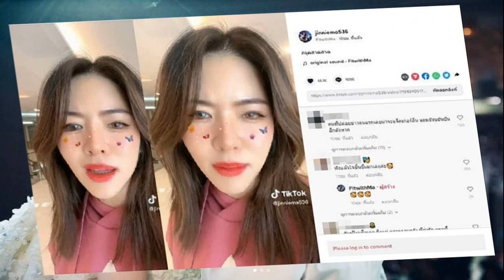จะสื่อสารว่าอย่างไรกันแน่ หวานเจี๊ยบ ผู้จัดการส่วนตัว ชมพู่ อารยา โพสต์คลิปคำสอนปมความรักชวนคิด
ประเด็นร้อนที่สุดนาทีนี้ของวงการกับกระแสข่าวเม้าธ์สามีนางเอกนอกใจภรรยาไปมีบ้านเล็ก แถมยังบอกใบ้เป็นคนที่ชอบบินต่างประเทศบ่อยๆ พร้อมทั้งมีแฮชแท็ก หนาวแสงนีออน ทำเอาชาวเน็ตพุ่งเป้า งานเข้าโยงไปที่คู่ของนางเอกซุปตาร์ ชมพู่ อารยา กับสามี น็อต วิศรุต ซึ่งถูกโยงจาก หนาวแสงนีออน เพราะฝ่ายชายทำธุรกิจหลอดไฟ

ล่าสุดแอบเข้าไปส่องในอินสตาแกรมสตอรี่ของ หวานเจี๊ยบ ผู้จัดการส่วนตัว ชมพู่ อารยา เมื่อวันที่ 29 ม.ค.66 ท่ามกลางกระแสข่าวเม้าธ์ถึงเรื่องสามีนางเอกแอบมีบ้านเล็ก แล้วโยงมาที่สาวชมพู่ ผู้จัดการส่วนตัวได้มีการแชร์คลิปคำคมเกี่ยวกับเรื่องราวความรักของ ดีเจพี่อ้อย ว่า
“คนที่ง้อ บางทีไม่ได้เป็นคนที่ผิดกว่า แต่คนง้อ เห็นความสำคัญของอะไร ที่มันมากกว่าการมานั่งทะเลาะกันแบบนี้ คนเรามันไม่ได้เกี่ยวกับว่าใครง้อก่อน แล้วรู้สึกผิด และในที่สุดแล้ว คนเราถ้ารักกันจริงๆ ไม่ต้องให้ใครผูกขาดหน้าที่การง้ออ่ะ เราจะทำทุกอย่างให้ดีที่สุด เราจะทะเลาะกันให้น้อยที่สุด จะได้สะสมเวลาดีๆ ระหว่างกัน เพราะฉะนั้นถ้าวันนี้ เราต้องง้ออย่างเดียว แล้วพอไม่ง้อแล้วปั๊บ แล้วเขาหายไป พี่ว่าน้องได้คำตอบค่ะ ว่าตกลงอีกฝ่ายรักเราจริงหรือเปล่า”

งานนี้ไม่รู้ว่า หวานเจี๊ยบ จะลงคลิปดังกล่าวสื่อถึงใครอะไรยังไงแล้วเกี่ยวข้องกับประเด็นข่าวเม้าธ์ที่กำลังถูกชาวเน็ตวิพากษ์วิจารณ์อยู่หรือเปล่า คงต้องให้เจ้าตัวออกมาชี้แจงด้วยตัวเองจะดีกว่า